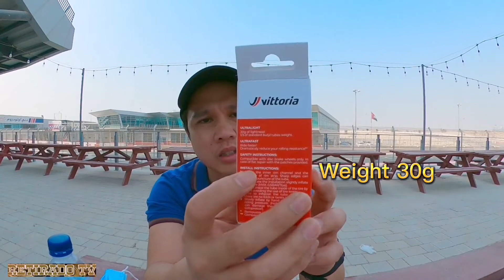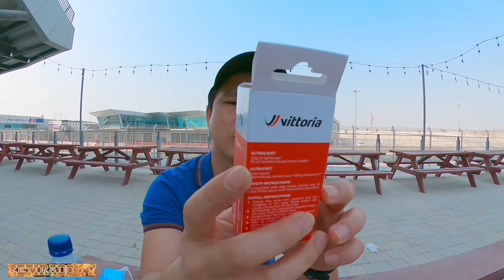Lightest innertube September 2022/Vittoria ultralight speed/Best bicycle innertube/interior ng bike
Kmc chain 2022/when to replace bicycle chain/Roadbike chain upgrade/KMC DLC11

Vittoria Corsa Control Graphene 2.0/Paano magpalit ng 700 by 28c na exterior/28mm vs 25mm tire

Mahirap maging siklista/buhay OFW sa Fujairah UAE

Revolution cycles dubai/nkakagulat n price ng mga bike/100k pesos cleats pedal/Look pedals

After work bike muna🚲🚵🚴
Nkakatakot n ngaun😨 kailangan ntn mag exercise guys. Health is wealth guys👍

Fujairah before and after the flood
July 29,2022/Bilis ng recovery, maayos na
Gobyerno

Wahoo Element Bolt/The best bike Computer July 2022/Unboxing Wahoo Elemnt Bolt/Simple review Wahoo Element Bolt computer

Paano sumali sa mini race? /Tips para s bagohan magbike/Dayo pero nakipagsabayan sa Road bike race.

Factor O2 frameset rim brake full carbon
Revolution cycles Dubai/First Rb ni Misis

LJ BIKES/Murang bikes/Bike parts/Bike Business

Tour de Infanta 100km/ Infanta to Alaminos/Pangasinan race

Solo ride/64 km ride/Tunnel ride/Fujairah to Kalba Tunnel

Bike to hell or heaven/paano lumakas s ahon/Moutain bike Vs Road bike

Nakabawi ako sa naka MTB/Ganda ng daan kahit gabi kana magbike dto sa UAE

Pumapalag na si MTB/Buhay OFW/Fujairah Bikers

Grabi 40 to 45 kph kinuha lng sa kwento/wla sa edad pr lumakas s pagbibik